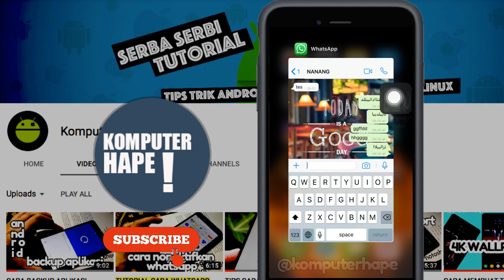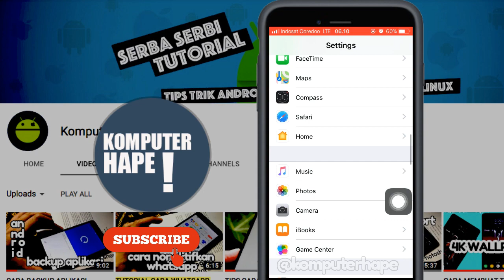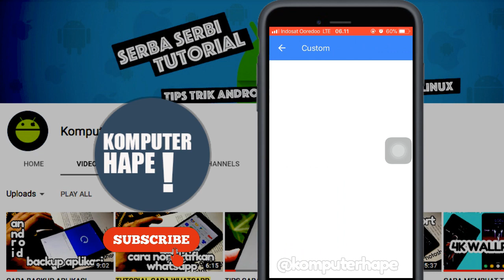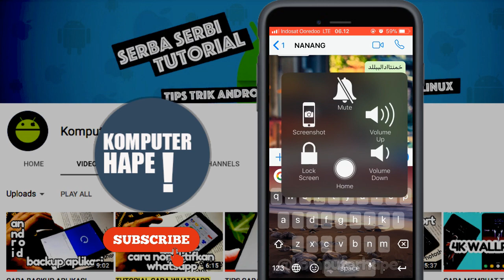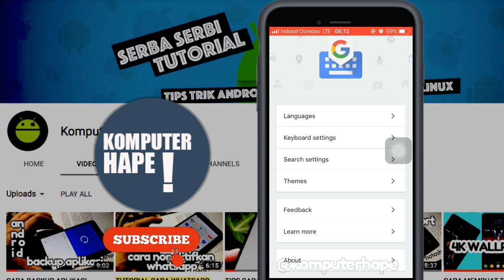CARA GANTI WARNA BACKGROUND KEYBOARD DI IPHONE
"CARA GANTI WARNA KEYBOARD DI IPHONE"

Dalam video ini kita bakalan sharing tentang cara mengubah warna background di keyboard iphone, nah seperti yang kita ketahui kalau keyboard iphone ya standart gitu-gitu aja dan gak ada menariknya. Nah disini kita akan mengubahnya dengan warna gambar atau warna yang dapat kita ambil dari gallery ataupun foto yang kita punya di gallery. Caranya juga simple dan gak perlu apa-apa, hanya perlu install Gboard keyboard dan semuanya dapat kita lakukan. Untuk melihat video lain tentang menulis dalam bahasa arab di iphone lihat di : ★